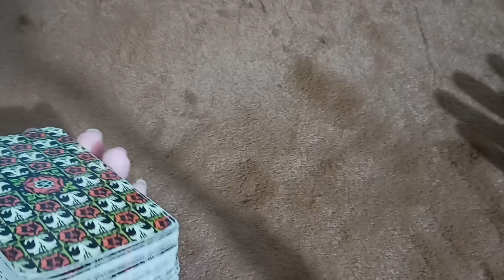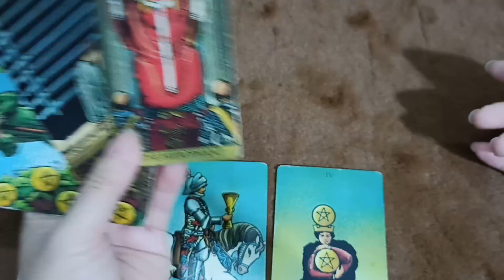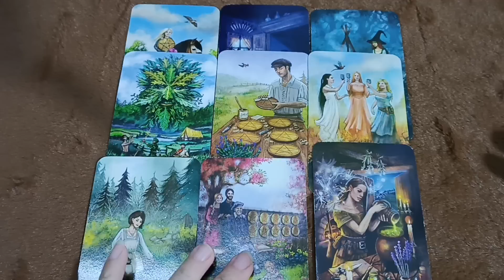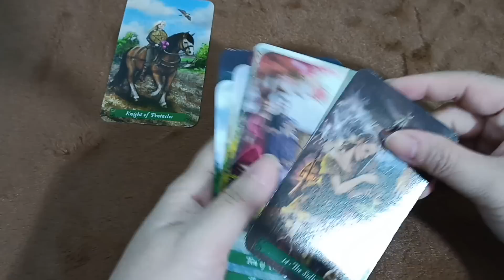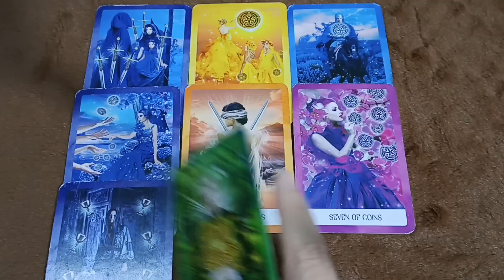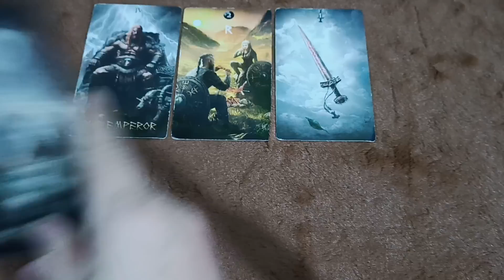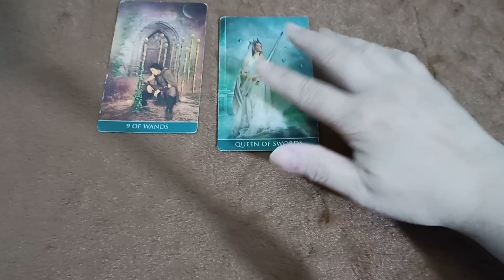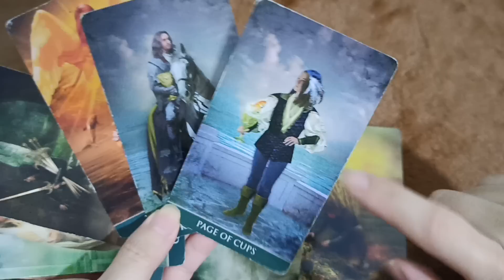PHÍA SAU SỰ LẠNH LÙNG/IM LẶNG CỦA HỌ LÀ GÌ?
TRẢI BÀI RIÊNG

Tarot với Huyền Thư không phải là công cụ bói toán mà là phương tiện khám phá và làm bạn với nội tâm của chúng ta. Tarot giúp ta hiểu mình, từ hiểu mình mà hiểu người. Hiểu rồi thương, thương rồi yêu. Yêu rồi mới có thể lan toả tình ấy như hương hoa làm đẹp bản thân, làm đẹp thế gian.
Sau đây là những chủ đề Huyền Thư trải bài riêng:

🌼LÀM VIỆC VỚI BẢN THÂN gồm những trải bài sau:
- Khám phá tiềm năng bên trong bạn.
- Kết nối với đứa trẻ bên trong bạn.
- Lời nhắn từ Higher Self của bạn.
- Những tổn thương bên trong làm ảnh hưởng đến hiện tại của bạn.
🌼TÌM HIỂU VỀ KẾ HOẠCH LINH HỒN CỦA BAN gồm những trải bài sau:
- Kế hoạch linh hồn của bạn ở kiếp sống này.
- Con đường tình duyên của bạn.
- Kiếp trước ảnh hưởng như thế nào đến kiếp sống này.
🌼VỀ MỐI QUAN HỆ TÌNH YÊU/HÔN NHÂN gồm những chủ đề sau:
🍀1. Xây dựng và phát triển và mối quan hệ
🍀2. Thông điệp cho mối quan hệ im lặng, mập mờ, không rõ ràng
🍀3. Thông điệp cho mối quan hệ chia xa
🍀4. Thông điệp cho mối quan hệ toxic
☘️5. Thông điệp cho mối quan hệ đơn phương
🌼VỀ CÔNG VIỆC
- Bạn cần làm gì để hoàn thành/phát triển công việc bạn đang làm
- Bạn nên tiếp tục công việc cũ hay tìm một hướng đi khác
- Khả năng thành công của bạn
- Mọi người đánh giá năng lực làm việc, thái độ làm việc, cư xử trong công việc của bạn như thế nào.
🌼 VỀ TÌNH CẢM BỐ MẸ - CON CÁI gồm những trải bài sau:
- Con/bố mẹ đang như thế nào, suy nghĩ gì, mong muốn điều gì, dự định điều gì?
- Trong mắt các con, bạn là bố mẹ như thế nào?
- Điều con bạn giấu kín và ngại chia sẻ.
- Làm thế nào để xây dựng liên kết thương yêu và thấu hiểu giữa bố mẹ và con cái?

☘️🌻 Số tài khoản trong nước:
Phòng 507 Nhà 13D1 Đông Phát, Đông Vệ, TP. Thanh